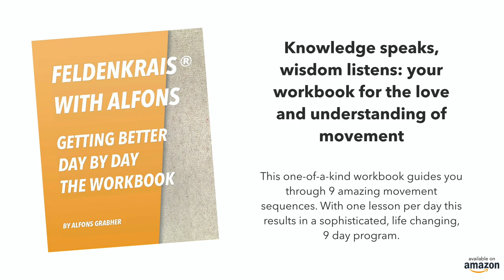Finding Neutral (in posture and emotion)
A splendid strategy against slouching shoulders, rounded posture, forward head posture, as well as being overly arched or too tense.

For supporting the creation of videos and other products, please consider a donation directly via PayPal.

Somatic Education offers unique opportunities to explore the difference of performing and sensing, of becoming more aware of movement patterns, in how to stay out of pain and to be better at everything you choose.

See my book "My Feldenkrais Book" on how to do lesson of The Feldenkrais Method of Somatic Education.

On there please also see my book "Getting Better Day By Day" for a well designed Feldenkrais® course for beginners.

IF YOU WOULD LIKE TO SUPPORT me, please consider becoming a patron :-) At the time of writing there's three tiers with various benefits (at 5, 10, and 20 USD).

Use the comment section to share your experiences, questions, and insights. You're welcome to read and discuss everyone's comments.

Alfons